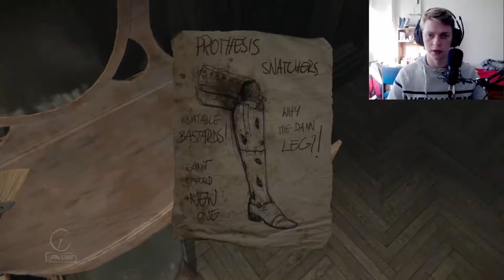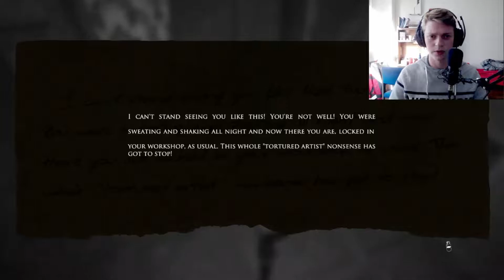Horror Noob: Layers of Fear (part 3)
In this video I spend too much time trying to open a safe and piss my pants when I see a piano.

Also comments are tight af and I love them so long as ya'll don't rip on me for being a little tiny baby.